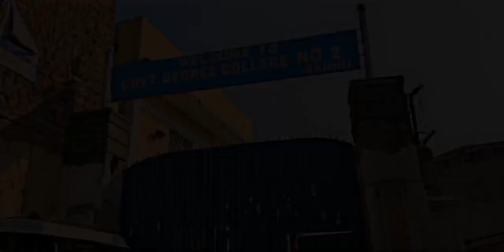Government Degree Collage No 2 Bannu | Documentary of GDC no 2 | BY AHTESHAM GOHAR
Hi everyone!
I'm Ahtesham Gohar. i am doing FSC in GDC no 2 Bannu.
i am photographer.
Here i make the documentary of my Collage (GDC No 2) To explore the Beauty, the View and the Quality Education here.